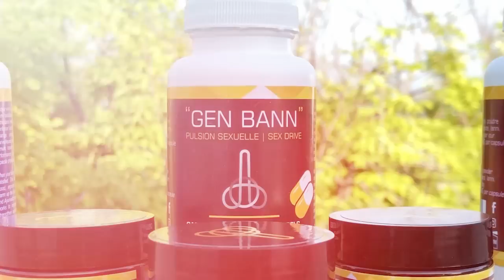Diaspora yo pa nan rans, men sak rive Michel Martelly ak 2 lòt vòlò _Yanick